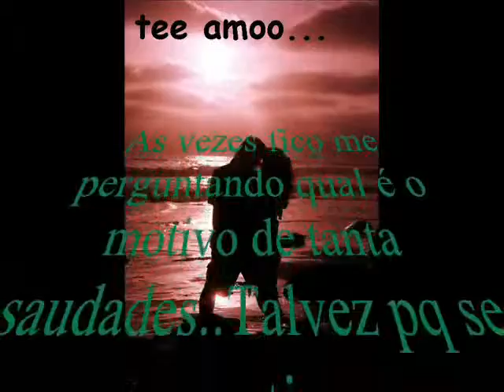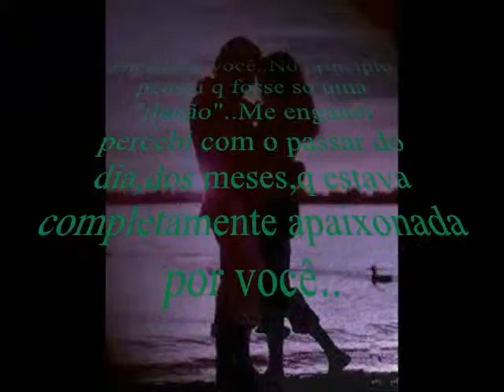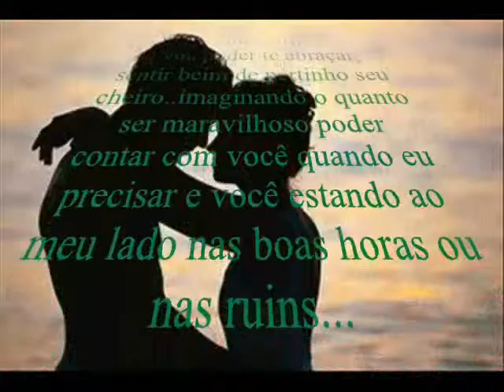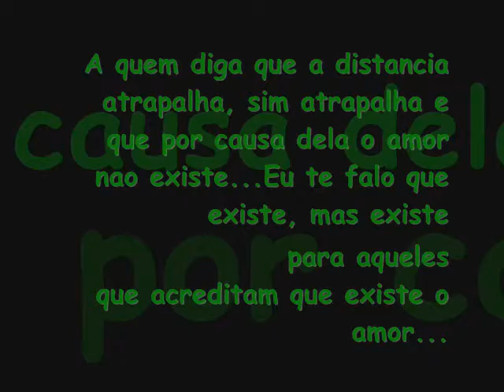dE KaMiLa cArVaLho para pAbLo dAmAsCeNo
O amor não tem limites e nem fronteiras